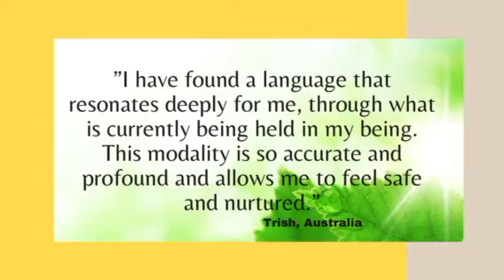What People are Saying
Experiences people have had with Universal Rays Healing